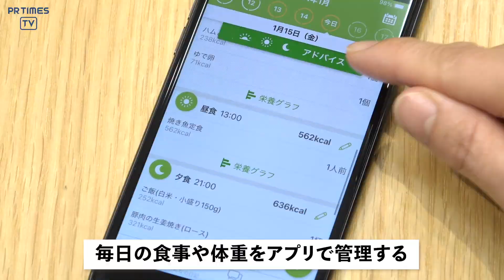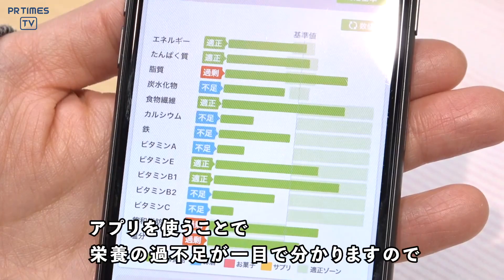ミツカングループ「ZENB」×食事管理アプリ「あすけん」 健康的に理想のカラダを目指す「食生活改善プログラム」を開始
ミツカングループ（愛知県半田市、以下ミツカン）の「ZENB」（ ）は、株式会社 asken (東京都新宿区、以下 asken)が運営する食事管理アプリ「あすけん」（以下あすけん）にて、おいしく、無理なく、健康的な食生活で理想のカラダを目指す「食生活改善プログラム」を新たに開始いたします。

ミツカンと asken は、おいしく、無理なく、健康的な食生活に向けた共同取り組みを進めてまいりました。その一環として、2020年1～2月にかけて、一部の「あすけん」アプリユーザーを対象に食生活改善の3週間プログラムにチャレンジいただきました。その結果、70％の方の体重減少※1、96%の方の1日当たり食物繊維摂取量増加、80%の方のたんぱく質摂取量増加などが確認できたため、この度「食生活改善プログラム」を新たに企画いたしました。
※1：プログラム実施前後の体重計測で、0.1kg以上体重が減った方を体重減少者としました。

プログラム3週間チャレンジの結果、その他プログラムの詳細はこちら

◆「食生活改善プログラム」について
‹概要›
食事管理アプリ「あすけん」を利用して、日々の食事や体重等を記録していただきながら、1週間の食事の中で、5食分の主食を「ZENB NOODLE」に置き換える最大8週間のプログラムです。プログラムにお申し込みいただくと、「あすけんプレミアムサービス※2」を利用いただくことができ、AI栄養士から毎食の食事内容に関するアドバイスを受けながら、おいしく、無理なく、健康的な食生活を目指していただけます。
※2登録すると、毎食ごとのアドバイス、料理写真から自動的にメニューを判別する「画像解析機能」、オリジナルメニューを登録できる「Mｙメニュー機能」がご利用いただけます。通常は月額480円(税込)。
‹開始日›
2021年1月20日（水）から

‹プログラムの開始方法›
①食生活改善プログラムサイト（ )から申し込み。
②ZENBより送付するプロモーションコードを入力後、「あすけんプレミアムサービス」が利用可能に。
③その上で、「食物繊維で生活改善コース※3」などお好みのコースに登録し、利用開始。
※3ダイエット中で食物繊維が足りていない方や、毎日の食事から食物繊維を適正量摂取することで生活改善を期待する方に向けたコースです。食物繊維の効率の良い摂り方などの食事内容に関するアドバイスや、1日の食事の中で、食物繊維が多かった食品・メニューのランキングなどとともに ZENB の商品・栄養情報を提供することで、無理なく楽しく食生活が改善できます。

‹対象プログラム›
　　　　　　　ZENB NOODLE　   あすけんプレミアムサービス        価格（税込）
4週間コース      20食(5袋)　　　    4週間分 　　　　　                         3,960円
8週間コース      40食(10袋)　　      8週間分 　　　　　                         6,180円
※ZENB NOODLEの送料はかかりません。

◆ZENB NOODLEについて
うす皮までまるごと黄えんどう豆を使った豆100%ヌードルです。
食物繊維と植物性たんぱく質がたっぷり含まれており、
糖質を控えたい方にもオススメです。